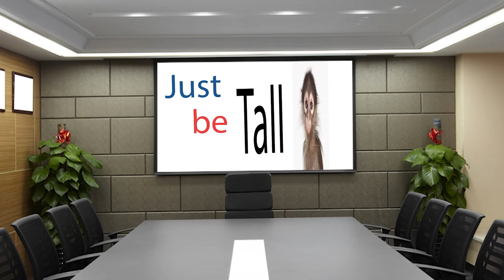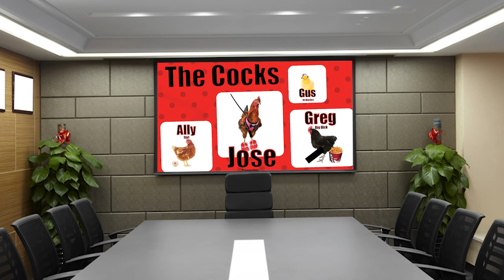How To Get Bitches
A pro gamer guide on how to get bitches, if followed correctly it will guarantee you bitches in the dms.